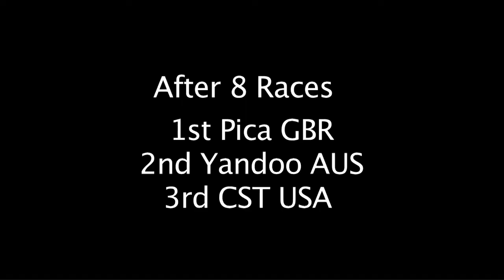Australian 18 footer: the winner is John Winning - Mark Foy Trophy 2011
John Winning/David Gibson/Andrew Hay took the Mark Foy Trophy 2011 with a superior performance during the last four races of the event yesterday. Jamie Mears and his team follow on rank 2.